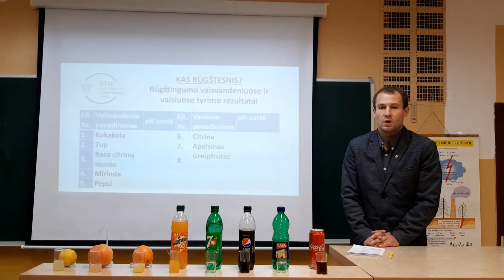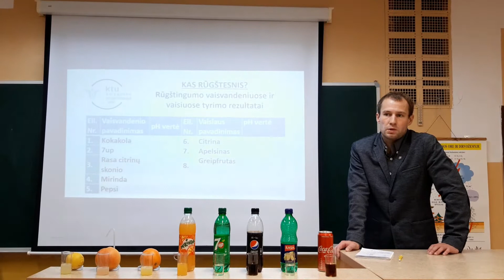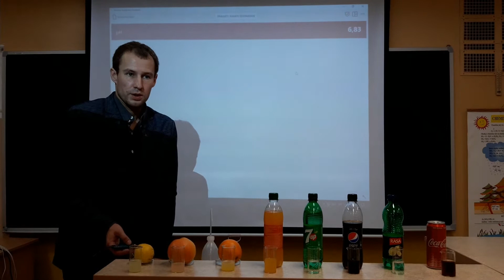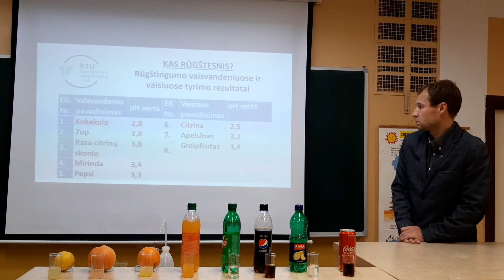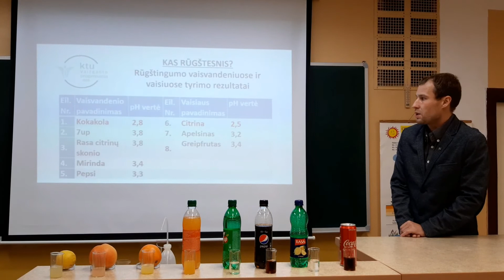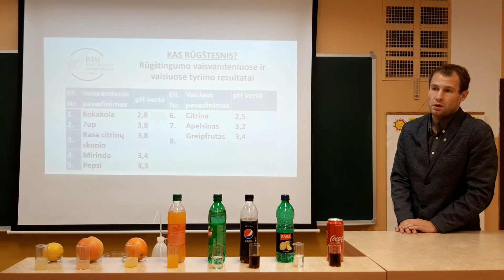Paroda „Mokykla 2020“. Atradimų laboratorijos. Kas rūgštesnis?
Paklausti apie vaisvandenių skonį, veikiausiai pasakysite, kad jis yra saldus, o kai kurių vaisių, tarkime, citrinų, skonis rūgštus. Bet ar tikrai citrinų rūgštingumas yra didesnis negu vaisvandenių? Ištyrę įvairių vaisių rūgštingumą, įsitikinsite, kad, nepaisant rūgštaus skonio, jų rūgštingumas gali būti mažesnis už vaisvandenių, kurių skonis yra saldus. Išsiaiškinsite, kad, sutrikus organizmo rūgščių ir šarmų pusiausvyrai, galima sunegaluoti.
Lektoriai: Tomas Gulbinas, Laima Lapinskienė (Kauno technologijos universitetas, Kauno technologijos universiteto Vaižganto progimnazija).
Švietimo inovacijų paroda „Paroda Mokykla 2020“.
Nacionalinė švietimo agentūra. Lietuvos parodų ir kongresų centro „Litexpo“.
2020 m. lapkričio 20–21 d., Vilnius.